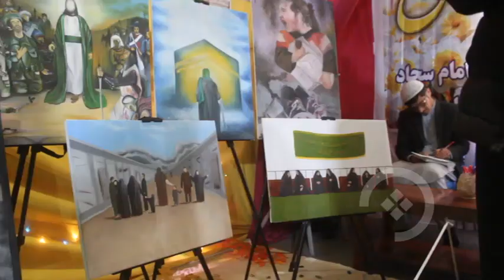گزارش؛ برگزاری نمایشگاه " عطر نرگس" در ولسوالی گذره هرات در آستانه میلاد امام زمان(عج)